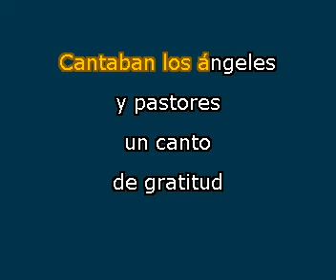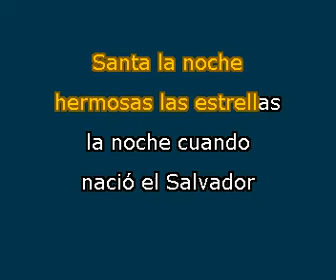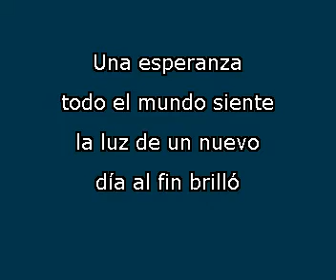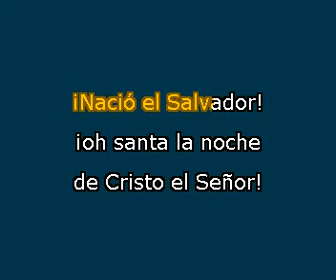Venid y adoremos, Santa la noche (karaoke de Danny Berrios)